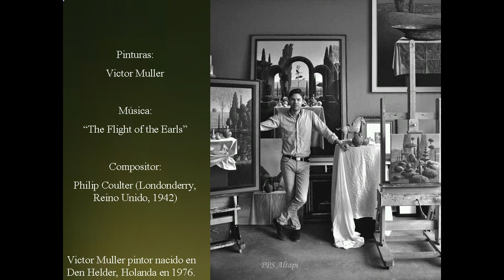Love in nature